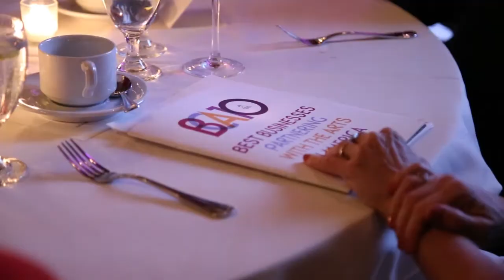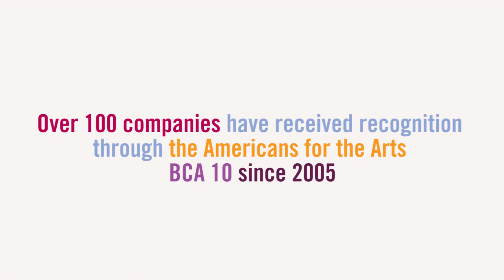Business Leaders Discuss Arts Partnerships at Americans for the Arts BCA 10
Every year, Americans for the Arts, through its Business Committee for the Arts program, recognizes 10 businesses of all sizes for their exceptional involvement with the arts that enriches the workplace and the community. These companies set the standard for excellence and serve as role models for others to follow. Watch this video to hear from business leaders on why the arts matter.